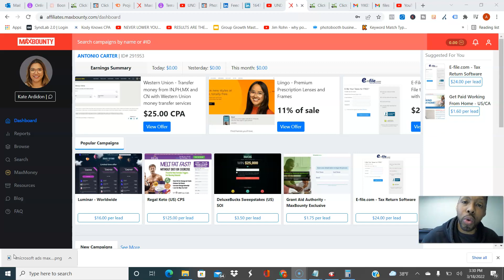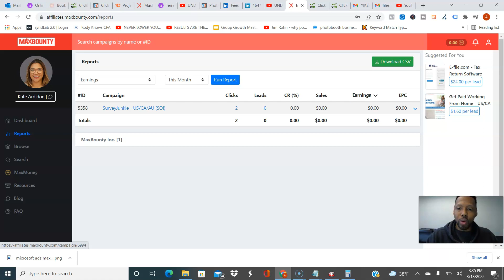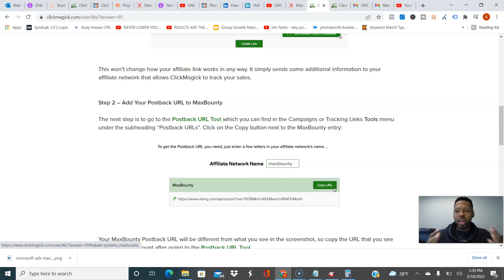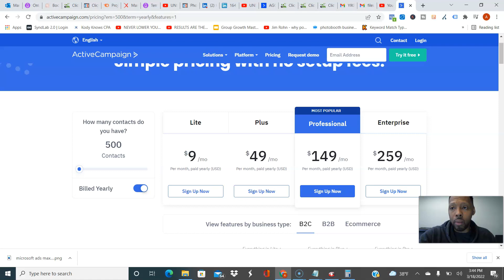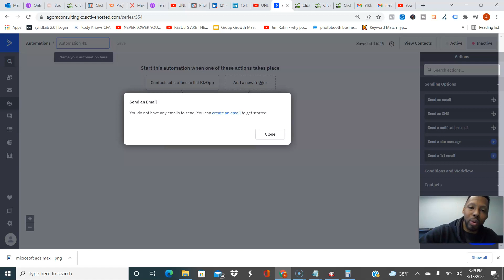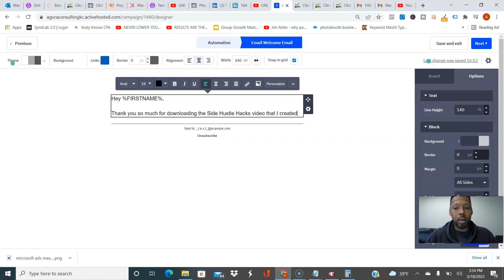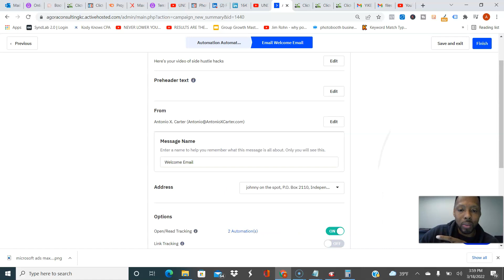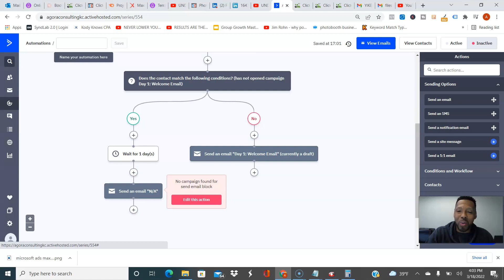(Part 2) Maxbounty Bing Ads (Microsoft Ads) Affiliate Marketing Case Study 2022 - (Build 1000 List)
This is part 2 of the Maxbounty Bing Ads (Microsoft Ads) Affiliate Marketing Case Study 2022 - (Build 1000 List) video so you can generate commissions at will with your email list.

🔥My #1 Recommended Resource To Build A 10k/Month Online Business (plus $1000+ bonuses)

👋🏽Resources I Use To Grow My Business, And You Should Use As Well:

In this video I show you how to increase your bing ads sales with bing ads cpa marketing.

🔷🔆🔷Resources That I Use To KILL IT In Internet Marketing:🔷🔆🔷